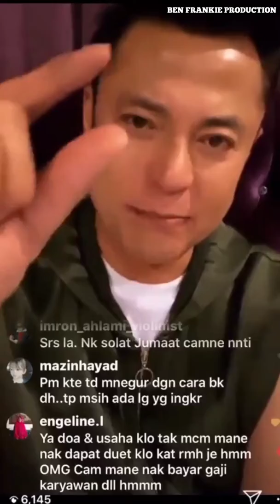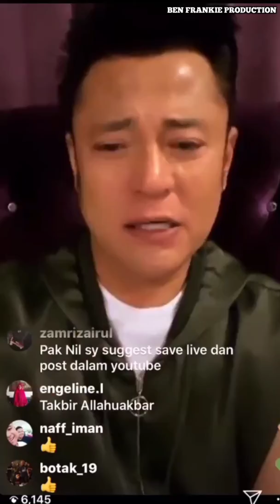PAK NIL Menangis